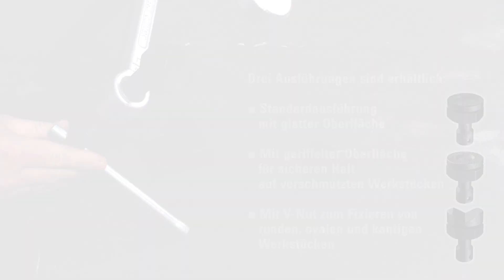Hochleistungszwinge STBM – Spannkraft bis zu 22.000 N | BESSEY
Hochleistungszwinge STBM

Immer höhere Spannkräfte bei immer größeren Ausladungen und längeren Spannweiten. Das sind die Anforderungen, an denen sich die Original BESSEY Hochleistungszwingen täglich messen lassen müssen. Im Stahl-, Kessel-, Fahrzeug- oder Schiffsbau. Aber auch im schweren Holzbau, bei Leimbinderkonstruktionen oder im Zimmereihandwerk. Also überall dort, wo robuste bzw. schwere Teile besondere Spannkräfte und höchste Sicherheit erfordern. Entwickelt auf der Basis der bewährten Original BESSEY Ganzstahl-Schraubzwinge, erfüllen die Original BESSEY Hochleistungszwingen alle Anforderungen mit Bravour. Jeden Tag aufs Neue!

- Spannkraft bis zu 22.000 N bei einem Anzugsdrehmoment von 70 Nm
- Lange Lebensdauer dank hitzebeständiger Spezialdruckplatte mit Sinterstahleinlage, schwenkbar bis 35°
- Mit Sechskant 19 mm am Spindelende